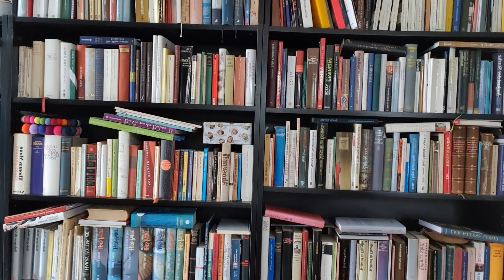"Auf die Kleinen kommt es an!" Gedanken zum 3.So.n.Epiphanias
Auf einmal sind sie auf den Straßen – all jene, die merken, dass es endlich Menschen braucht, die nicht nur reden, sondern etwas tun. Zehntausende Demonstranten sind auf dem Weg, um ein Zeichen zu setzen gegen rechtes, braunes Gedankengut. Und die Geschichte vom Hauptmann Naaman zeigt: Heilung ist möglich – man muss nur mal genau hinhören. Denn er lernt auf die zu hören, die oft kein Gehör finden, aber die sich trauen, ihm zu sagen, was sie von seiner Sache halten. Und am Ende steht Heilung und ein neuer Weg. Und das Echo dieser Geschichte klingt auch heute im „Nie wieder!“ auf den Straßen an – ich hoffe, es hat auch genug Kraft um weiterhin zu widerstehen.

„Auf die Kleinen kommt es an.“ Gedanken zum 3.So.n.Epiphanias aus dem Pfarrhaus in Westerende am 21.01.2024
Texte: 2.Könige 5, 1-19a
Pastor Harald Lemke-Magov